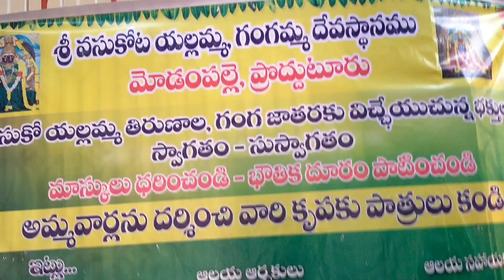vsakota renuka yllamma therunala modampalli . proddatur